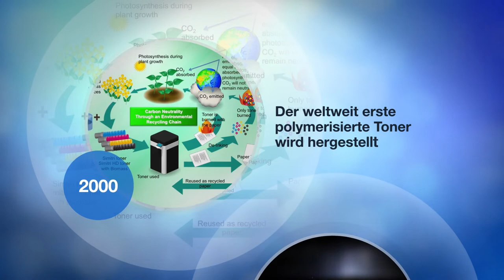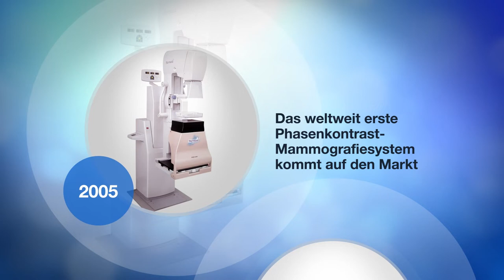Konica Minolta - Über 140 Jahre Erfahrung mit der Zukunft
Wussten Sie, dass ...

...fast alle Blu-ray- und DVD-Player Konica Minolta Pick-up-Objektive enthalten?
...die ersten Bilder der Erde, die aus dem Weltall stammen,  mit einer Minolta Hi-Matic (während John Glenn's Freundschafts-Raumflug im Jahre 1962) aufgenommen wurden?
...wir für die Förderung der intelligenten Arbeitsplätze der Zukunft von Keypoint Intelligence ausgezeichnet wurden?

Informieren Sie sich über die interessante Geschichte von Konica Minolta und die vielen Erfindungen, die wir in den vergangenen Jahrzehnten gemacht haben.